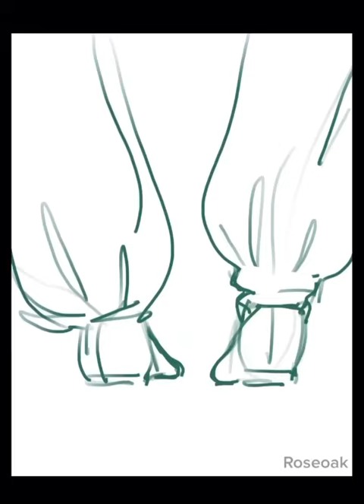Rohan and Jotaro sing Sono Chi No Sadame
HHAHHA yeah I love this audio.

If you wanna see more of my art you can follow me  at these links: